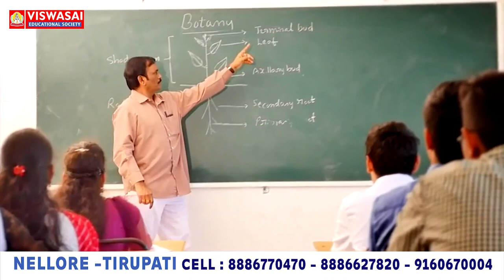ఎమ్మెల్యే కోటంరెడ్డి గృహ‌నిర్భందం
మొహ‌రించిన పోలీసులు